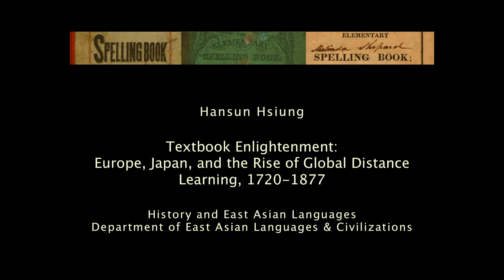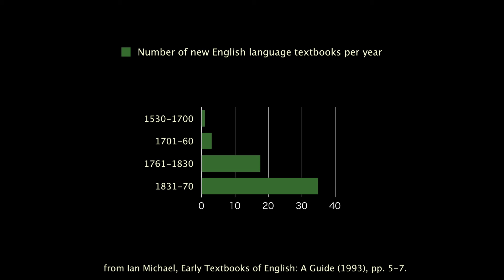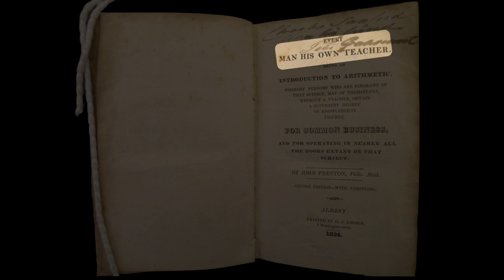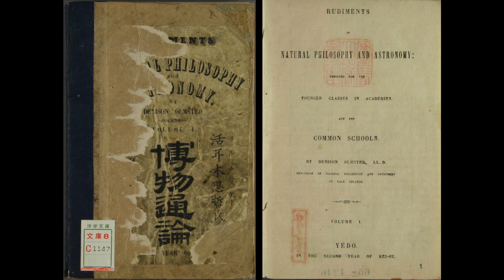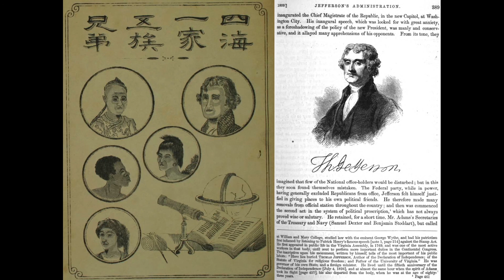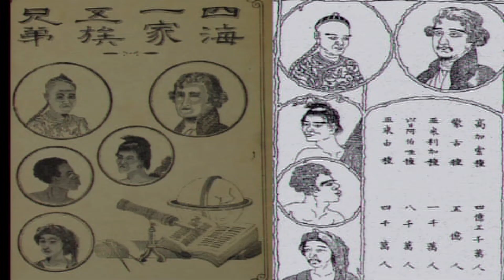Hansun Hsiung | Harvard Horizons Symposium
May 2013: Harvard Horizons Symposium, featuring Hansun Hsiung, a PhD candidate in East Asian languages and civilizations, on "Textbook Enlightenment: Europe, Japan, and the Rise of Global Distance Learning, 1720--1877."

Harvard Horizons, a competition at the Graduate School of Arts and Sciences to celebrate the ideas and innovations of PhD students at Harvard, selected 8 finalists as 2013 Horizon Scholars. Their talks were delivered at the Harvard Horizons Symposium in Sanders Theatre on May 6, 2013.